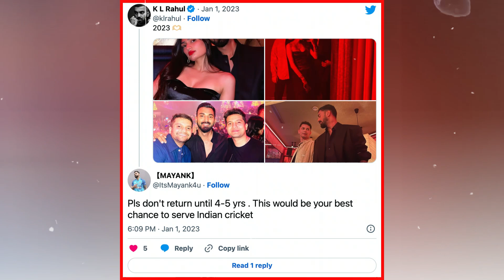कैसे KL RAHUL ने INDIAN CRICKET को बर्बाद किया. KL RAHUL - THE BIGGEST FRAUD IN INDIAN CRICKET.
This video talks about the match winning knock played by KL Rahul against Australia in 1st ODI leading for INDIAN TEAM.